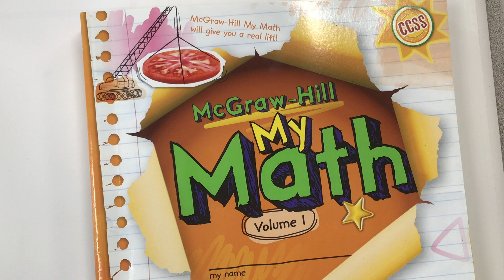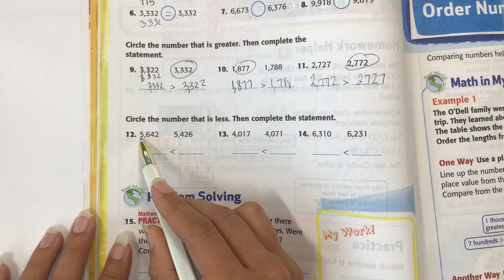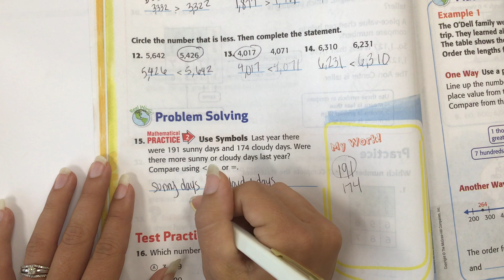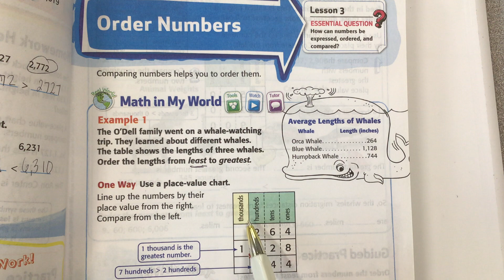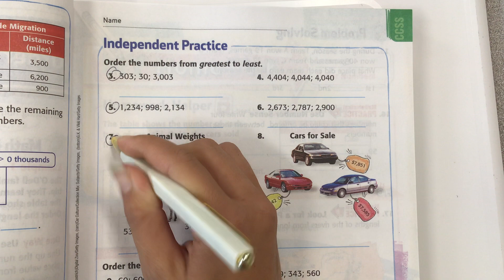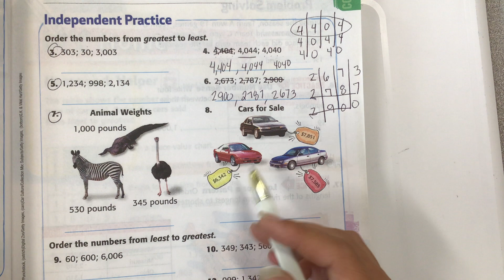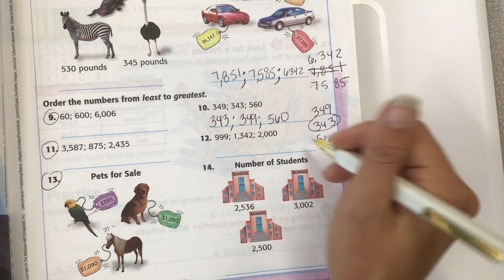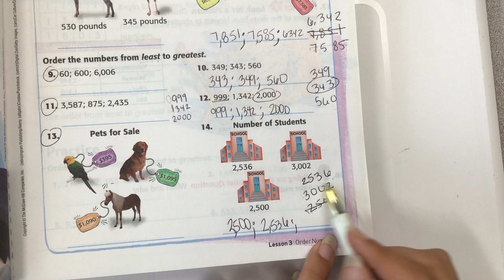3rd grade MyMath pages 20-23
3rd grade MyMath pages 20-23